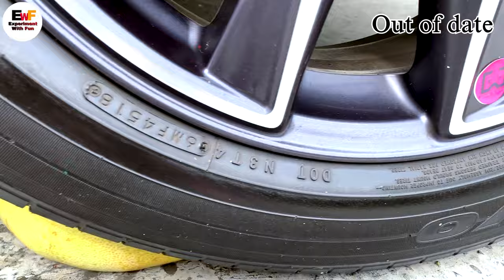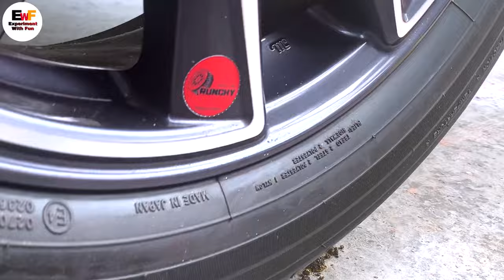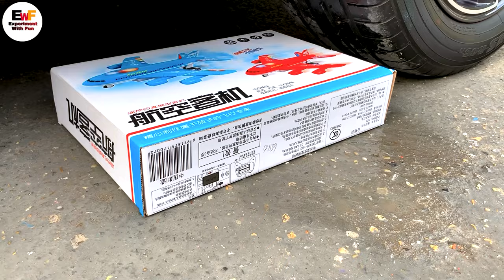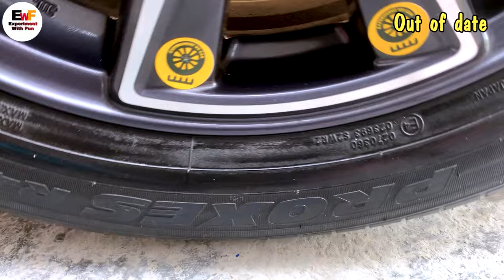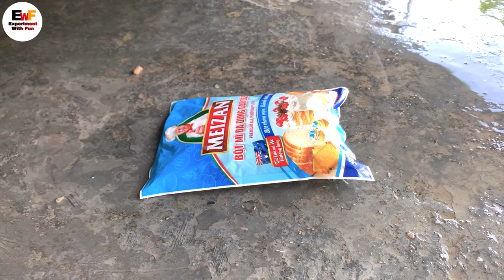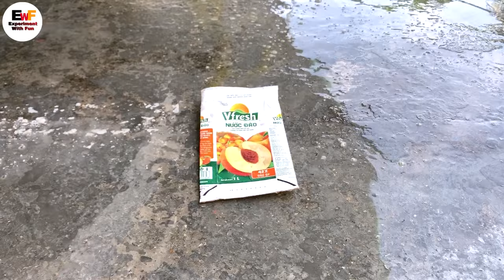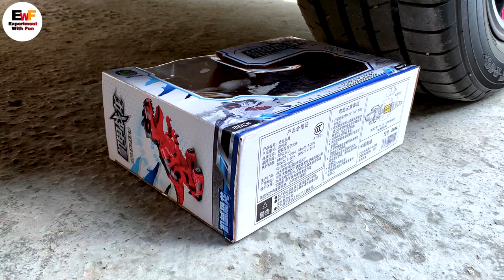Crushing Crunchy & Soft Things by Car! - EXPERIMENT CRUNCHY CANDY BALL vs CAR vs SOFT FOODS